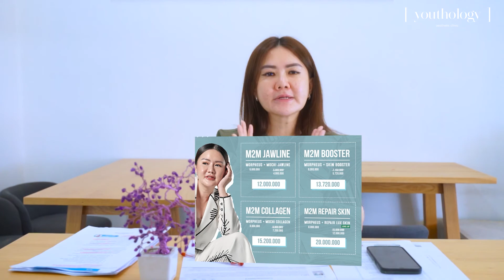Treatment ala HOLLYWOOD - MORPEHUS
Hai youthies, kali ini dr.Tan Yuanita mau share nih salah satu treatment terbaru yang sudah ada di YOUHOLOGY & DERMAPRO nih,  buat kalian yang mau cobain treatment ala HOLLYWOOD YUK COBAIN LANGSUNG.

Alamat Youthology Clinic : Jl. Sultan Iskandar Muda No.99A, RT.10/RW.3, Kby. Lama Utara, Kec. Kby. Lama, Kota Jakarta Selatan, Daerah Khusus Ibukota Jakarta 12240

Waktu Praktek :
Senin s/d Sabtu 10.00 s/d 19.00 WIB